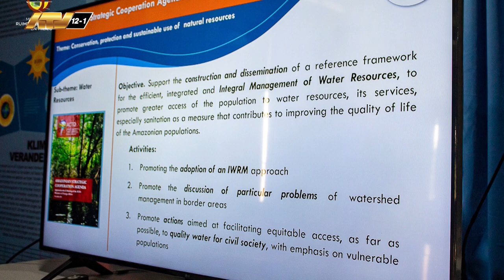01 02 2024 Korte berichten: Caricom, MP & ACTO